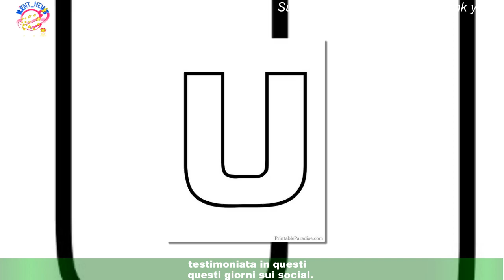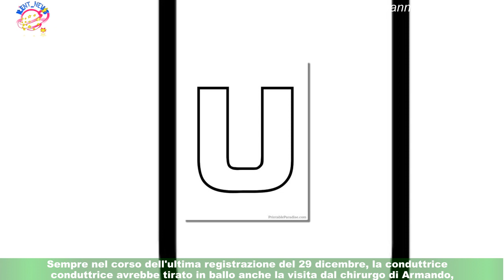Uomini e Donne, anticipazioni gennaio: Maria perde le staffe Armando e tira in ballo il chirurgo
Nervi tesi nello studio di Uomini e donne e le anticipazioni delle nuove puntate,che saranno trasmesse a gennaio 2023, rivelano che Maria De Filippi ha sbottato e perso le staffe contro Armando Incarnato. La conduttrice del talk show di Canale 5 pare che non abbia gradito il modo di fare di Armando e non si sarebbe fatta problemi a bacchettarlo,